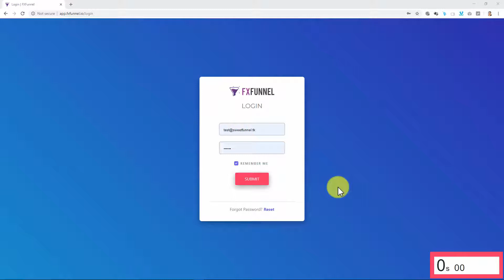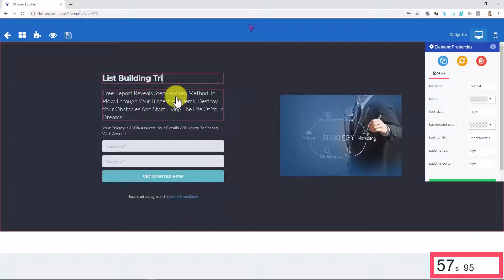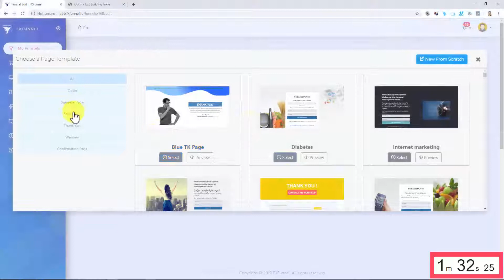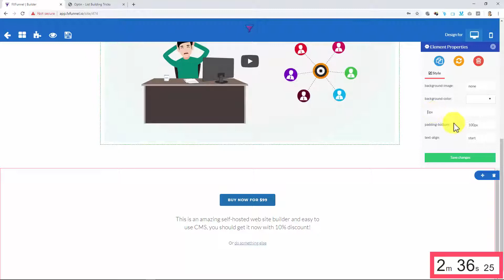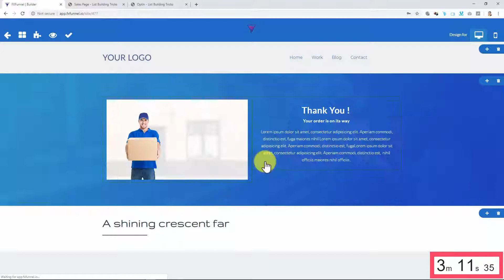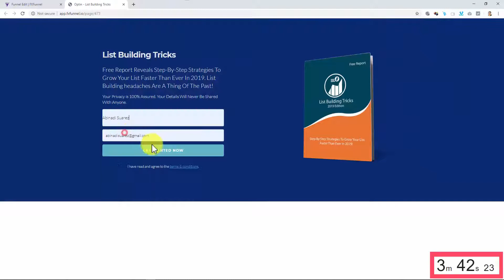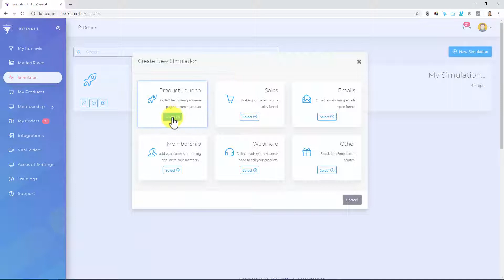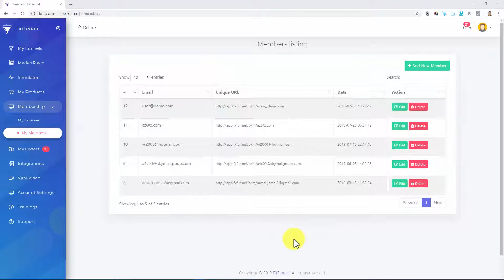FxFunnel Click Create Profit- Worlds 1st Smartest Funnel + Membership Builder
The First AND Only Smart Funnel Builder That ACCURATELY Predicts The FUTURE.

FXFunnel is a new breakthrough Funnel + Membership Page Builder that helps you remove the  guesswork from your funnel building process by auto simulating & predicting how much profit a funnel can make before you create a funnel or spend a dime sending traffic to it.

Plus with our inbuilt Unique URL membership page protection technology, none of your subscribers can share Login details to your membership page with anyone else. This is because the moment a user opens up the member area on their device it locks onto it and cannot be opened elsewhere unless they seek permission from you.

In Fact, FXFunnel is a revolutionary new cloud-based software that changes everything because it finally makes it easy for anyone, even a total newbie to create a membership site, sales funnel, and securely deliver products that someone has purchased…

Features
FXFunnel Is An All-In-One Platform That Gives You Almost Endless Possibilities…

Create a membership website and charge monthly, recurring fees
Setup a webinar funnel that makes mid and high-ticket sales in just minutes
Use the built-in tools to create a sales funnel that actually converts visitors into buyers
Sell physical or digital products with FXFunnel
Build stunning funnels without any design or technical skills needed
FXFunnels integrates with various payment processors and email marketing platforms
Securely hosted in the cloud so there’s never anything to install or update

Just 4 Steps To Creating Top-Notch Membership Funnels That Stuff Your Pockets With Cash

Step #1 – Login to the easy-to-use dashboard and create your product
Step #2 – Setup your membership portal (it’s point and click simple)
Step #3 – Auto-predict profit potential of your Fx Funnel before building your funnel using the built-in tools (you don’t need any technical skills or experience to create a stunning funnel that converts like crazy)
Step #4 – Publish your funnel and enjoy the profits!